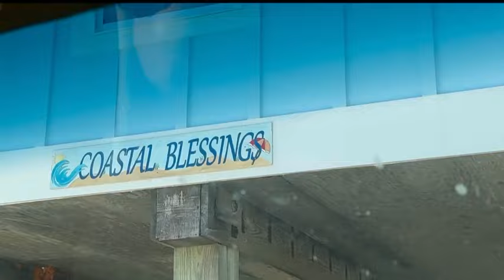FAMILY BEACH VLOG 🌞👙🎟️🌴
soaking up alll the sweet memories at the beach for a week with the best fam 🤍